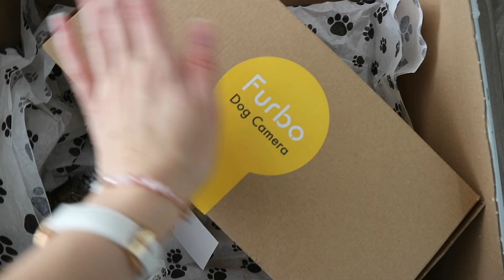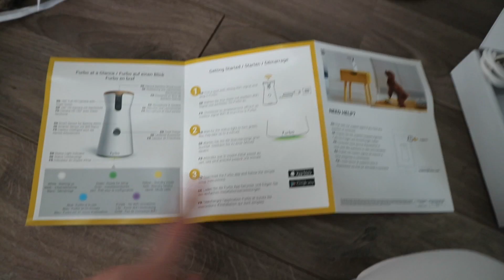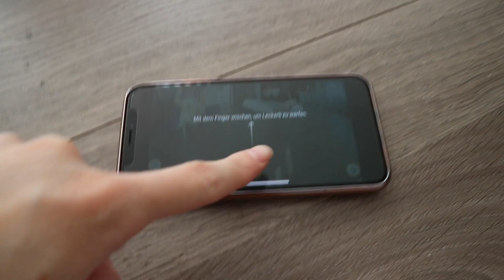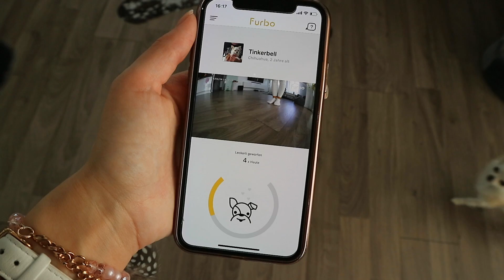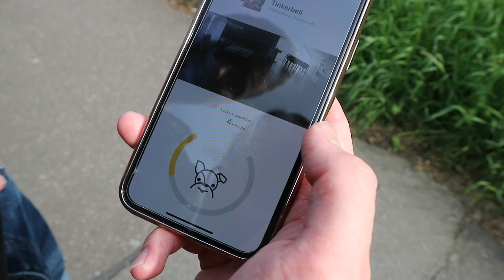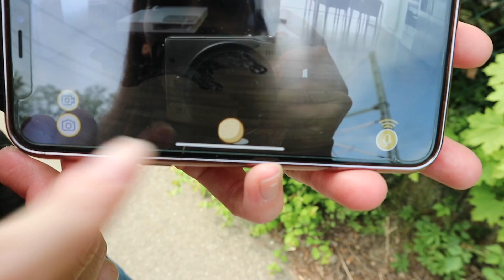FURBO HUNDEKAMERA 🐶 | LIVE CAM FÜR HUNDE | Überwachungs-Kamera für Vierbeiner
Meine Lieben - Tinkerbell und ich dürfen für euch die Furbo Hundekamera testen. Bleibt unbedingt bis zum Schluss dran!

Furbo Hundekamera

*Erhältlich bei Amazon

jacqueliineeg

💌 POSTFACH
Jacqueline G
Postfach 16 43
76716 Germersheim

Die Infobox enthält Affiliate Links, diese sind  mit * gekennzeichneten und dienen zur Orientierung und schnellem finden der Produkte und werden je nach Erfolg mit einer Provision ausgezahlt falls diese genutzt werden. Der Preis der Produkte bleibt für euch natürlich unverändert :).